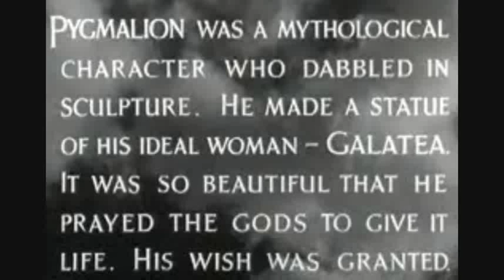All over nothing at all (old song)